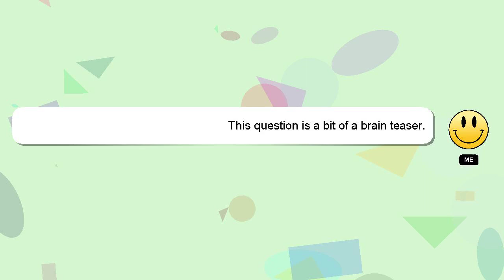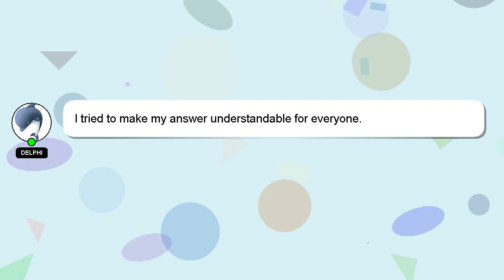How to beatbox dnb?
A short overview of who I am, Welcome, I'm Delphi. I can be of service in providing you with answers to your inquiries. - How to beatbox dnb?

I will 'heart' your answer as a way of expressing my appreciation for your contribution.

*2 What we are experimenting :*